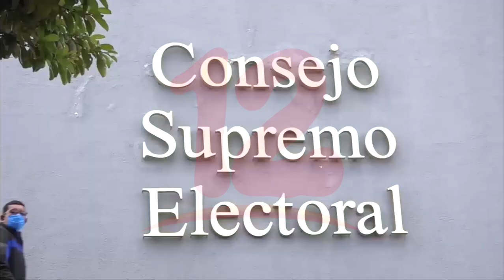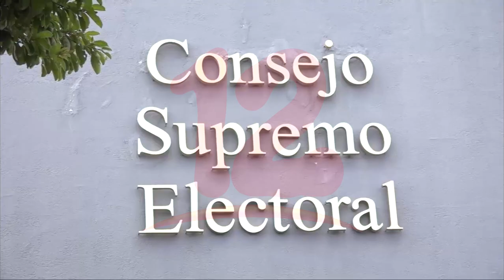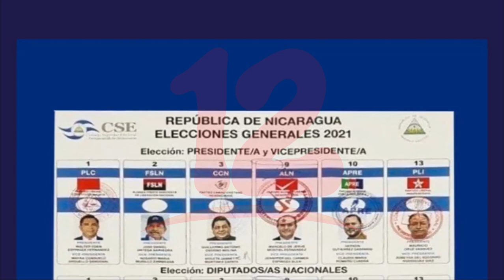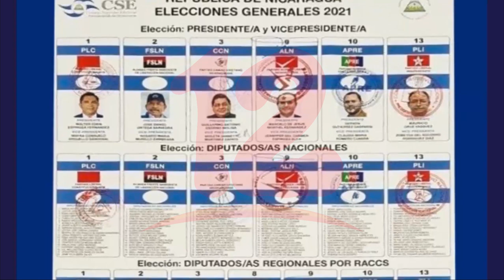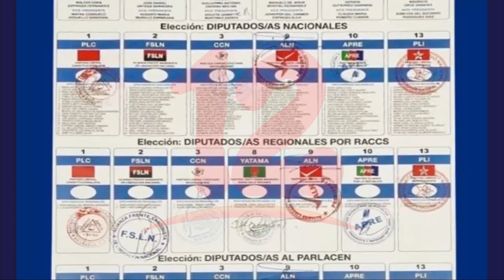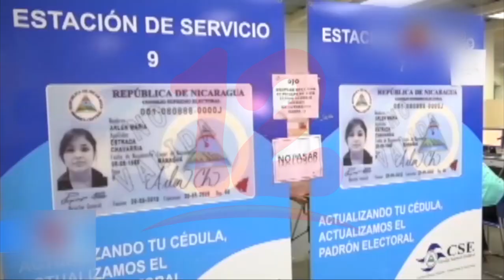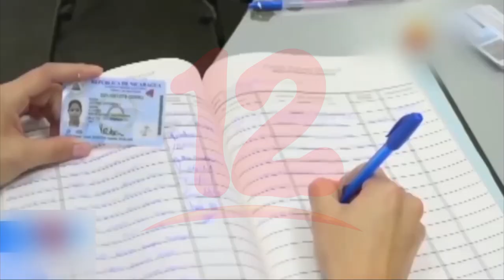CSE informa que atenderá con normalidad en fin de semana largo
Noticias12Nicaragua El Consejo Supremo Electoral trabajará con normalidad en este fin de semana largo, sábado laboraran incluso con horario extendido.